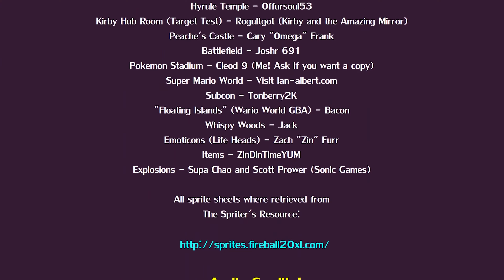Super Smash Flash - Adventure | Luigi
Welcome to Super Smash Flash! In this video, we take on Adventure mode with Luigi!